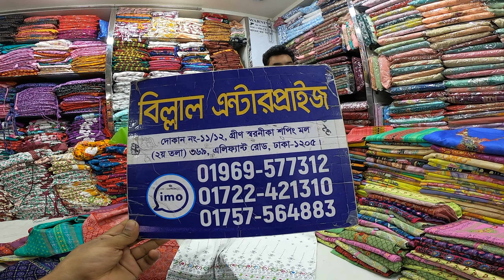36-44 size ar cotton one pice wholesale price